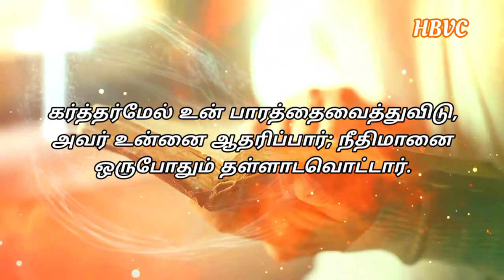Holy Bible Verse Channel || இன்றைய வசனம் || Today Bible Verse|| 17/06/2021🙏🙏